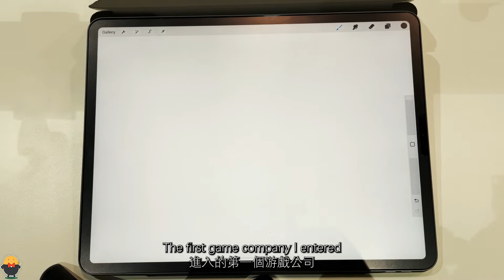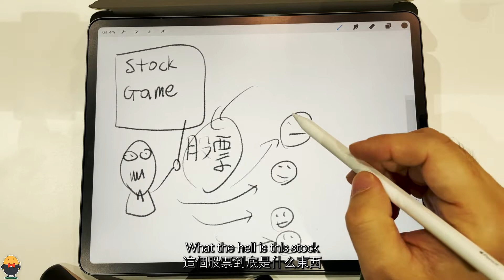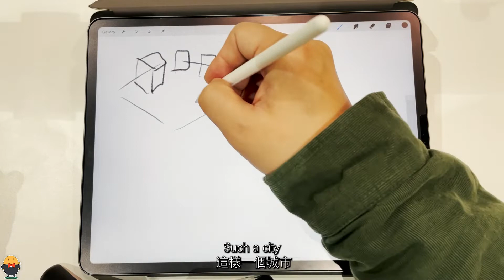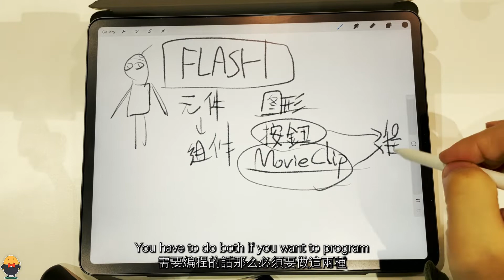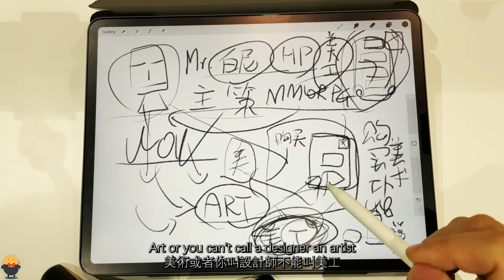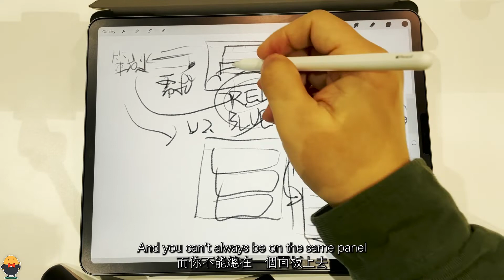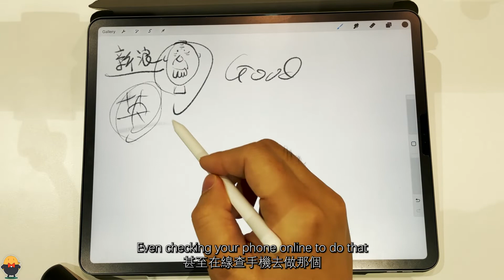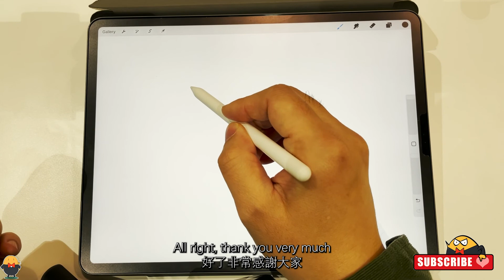垃圾策劃 直呼美工 奇葩的股票遊戲公司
毛怪先生進入的第一家遊戲公司，經歷經濟危機，遇到垃圾策劃，一群外行製作的遊戲是如何做拉跨的。

動畫學習，來關注毛怪先生，學習有趣的動畫知識~

只要你在动画上有任何问题，或者意见，欢迎留言区给毛怪先生留言！也欢迎大家一起讨论，请留言支持一下毛怪先生，频道发展阶段非常需要大家的支持~🤩🤩🤩